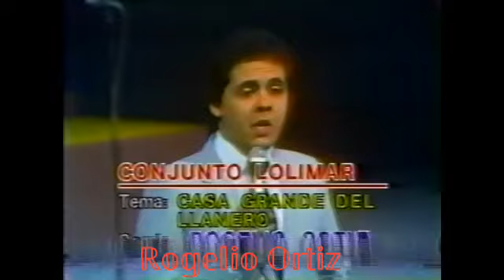Rogelio Ortiz- Casa Grande del Llanero (Conjunto y Voz en Vivo)- Arpa: Joseito Romero.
Llanerias 🤠